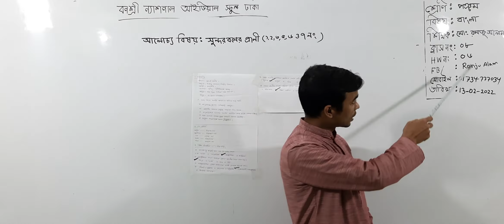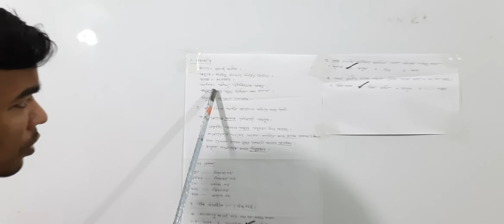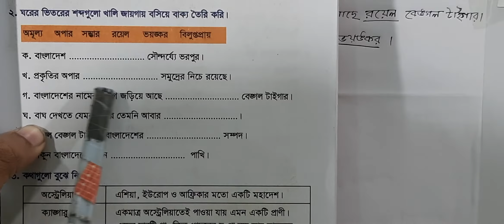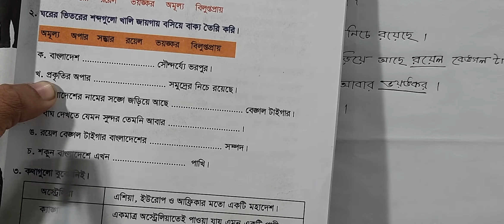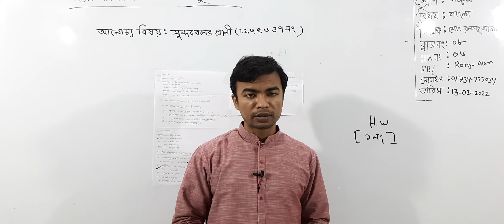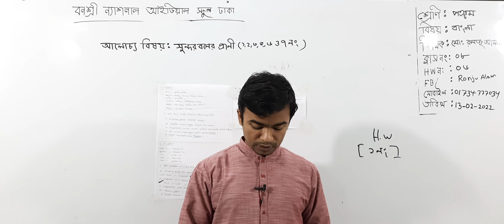পঞ্চম শ্রেণির বাংলা, ক্লাস নং-৮, আলোচ্য বিষয়: সুন্দরবনের প্রাণী (১,২,৩,৫,৬ ও ৭নং)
অর্ধবার্ষিক-২০২২
শ্রেণি: পঞ্চম
বিষয়: বাংলা
ক্লাস নং-৮
আলোচ্য বিষয়: সুন্দরবনের প্রাণী(১,২,৩,৫,৬ ও ৭নং)
শিক্ষক: জ. মো: রনজু আলম